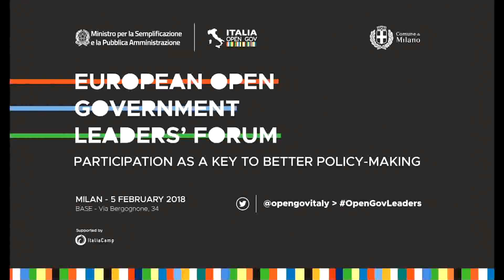OGP European Leaders - 16 Francis (UK)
European Open Government Leaders' Forum
MILAN | 5 FEBRUARY 2018 | BASE - Via Bergognone, 34